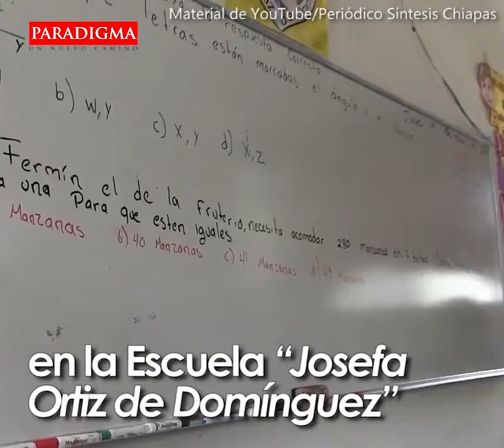Historias Un calentador hecho de reciclaje por una niña de 8 años de Chiapas